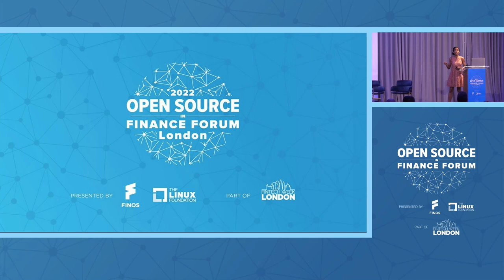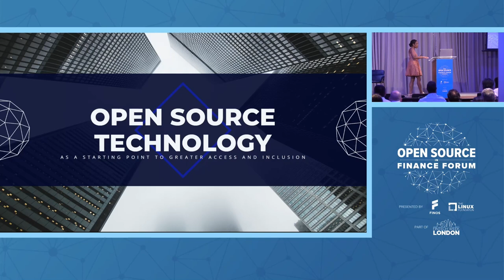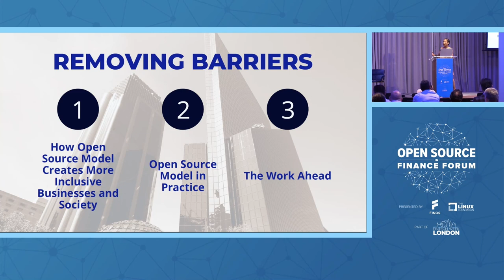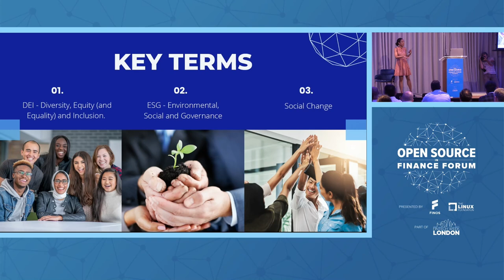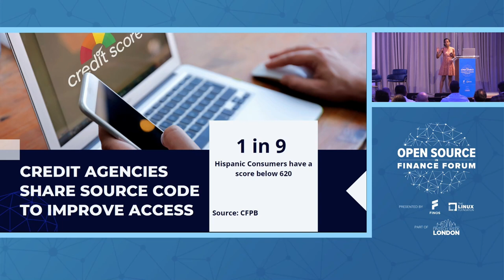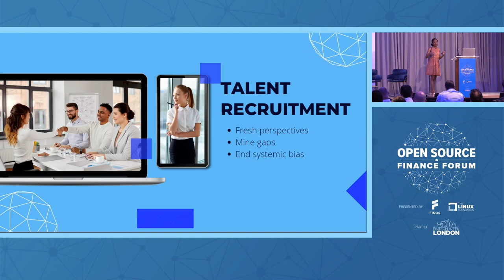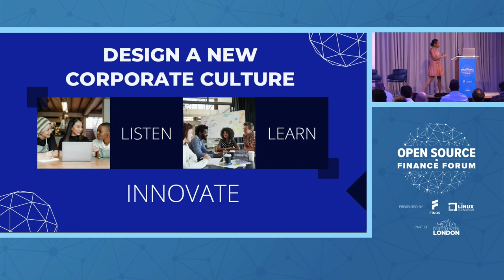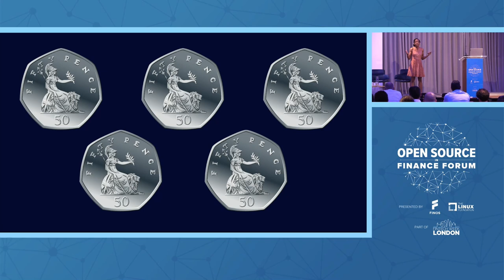Keynote: Open Source Technology as a Starting Point to Greater Access & Inclus... Keesa C. Schreane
Keynote: Open Source Technology as a Starting Point to Greater Access and Inclusion - Keesa C. Schreane, Author

The Open Source tech space is to be celebrated as an example of how free flow and open information leads to great diversity and access!

In this talk, we will discuss how corporates are embracing changes, such as participating in open source, building DEI programs, and acting socially responsible by enhancing participation in ESG
The talk will outline why Open Source leaders should take an active role in shifting the corporate paradigm towards bringing groups of diverse participants together to mind gaps in existing code, and how Open Source leaders can do this.

Participants will leave with clarity on how open source can be a model for their corporations' inclusion and social responsibility practices and how they can directly influence their corporations' policies and approach to be marketplace leaders.